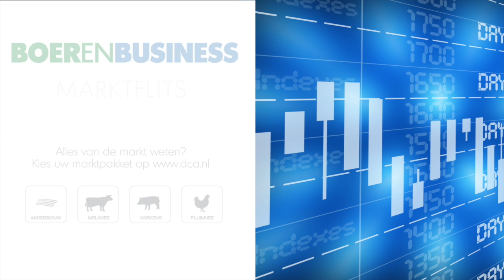Stijging varkensprijs zet door en versnelt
In week 22 valt opnieuw een slachtdag uit, maar voor de Nord/West-commissie vormt dit geen belemmering voor een nieuwe verhoging van de varkensprijs. De notering stijgt niet alleen verder, maar de verhoging valt bovendien groter uit dan de voorgaande week. Volgens marktwatcher Elze Kuiper zijn de vooruitzichten positief.